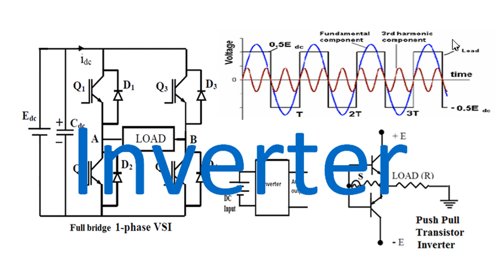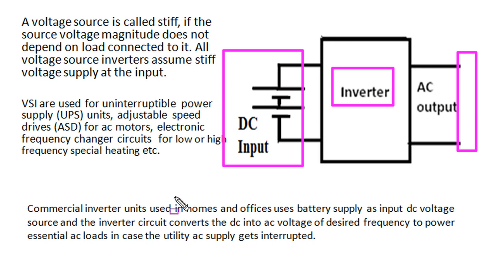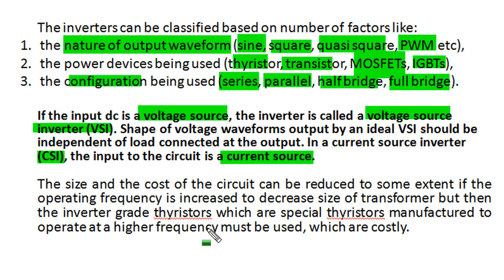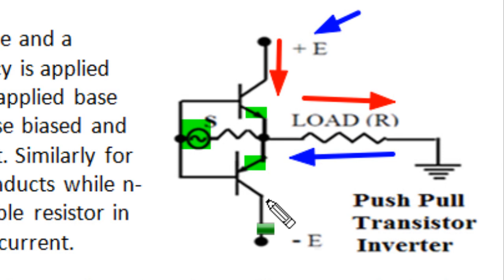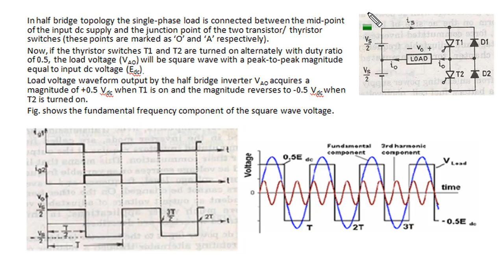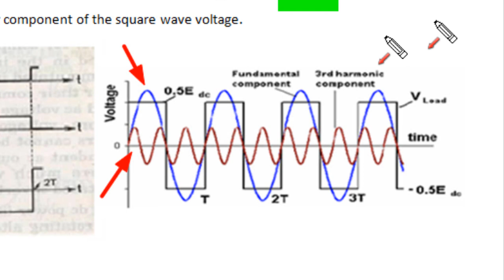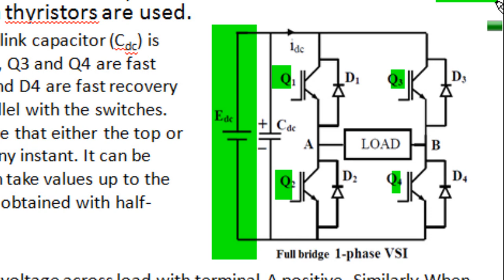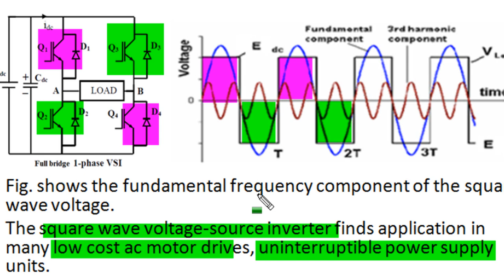Inverter, DC to AC conversion, circuit & working of Push-pull, Half Bridge, Full Bridge topology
Explain basic concept of inverter. Describe applications of inverter. Explain transistorized push pull inverter. Describe its merit and demerit. Also explain half bridge inverter and full bridge inverter circuit. Describe classification of inverters. notes available with link :

id=1hhYJ10i9JtoJ51fx2vN1nkQ__-503FC3

Link for this and other videos of power electronics